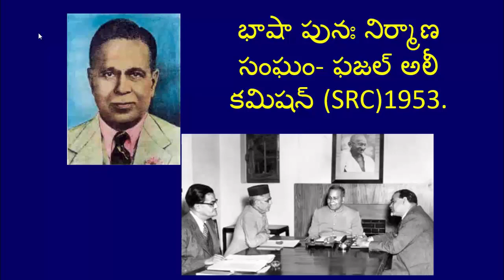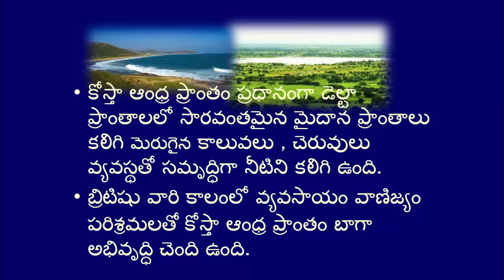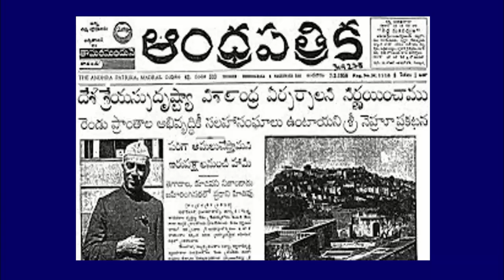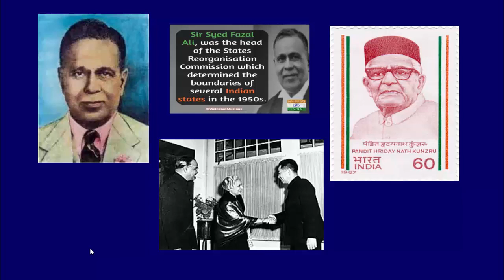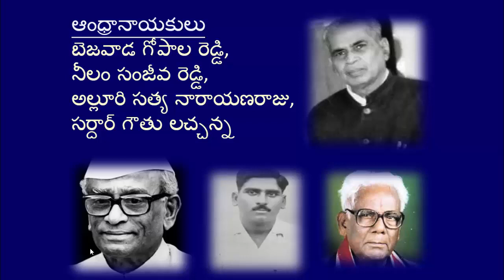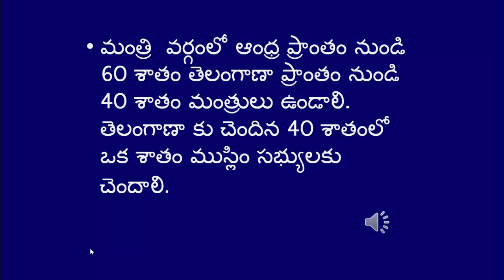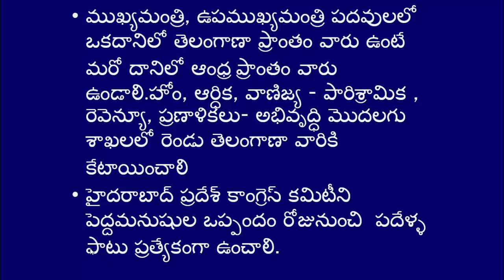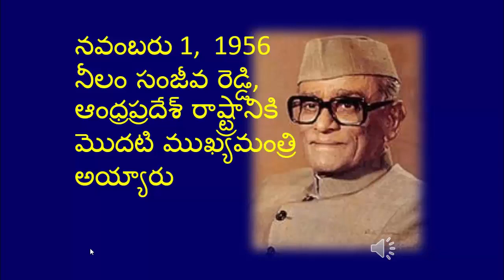THE MOVEMENT FOR THE FORMATION OF TEANGANA -2||10TH CLASS T.M.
The Movement for the formation of Telangana.
The Gentlemen's Agreement and the Formation of the State of Andhra Pradesh.
14 Important points of Agreement
Regional Council for Telangana formation.